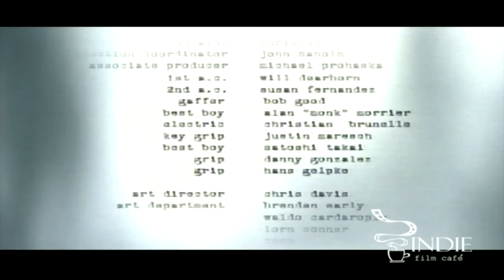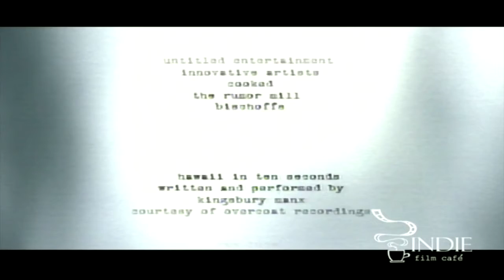The Youth In Us